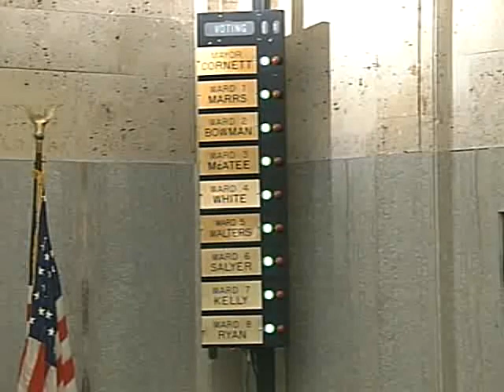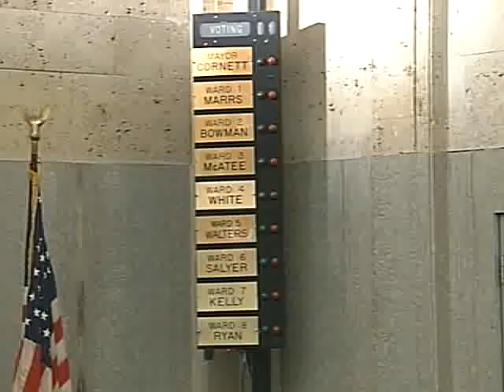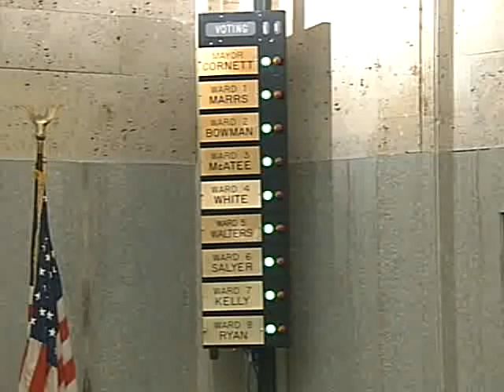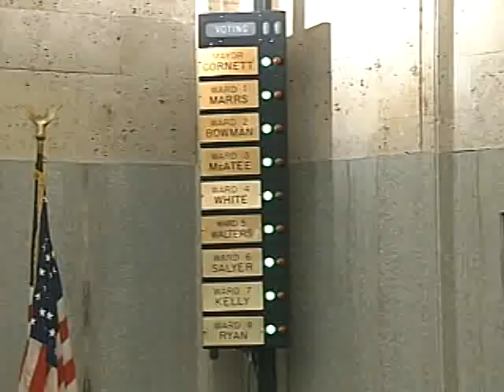City Council - 01/12/2010